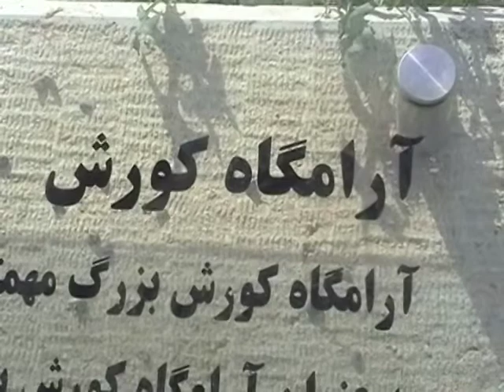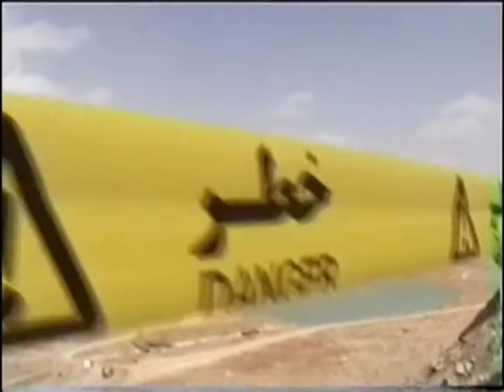AFSHIN ABDOLLAHI . SAVE PASARGAD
آهنگ پاسارگاد اثری از افشین عبدالهی که در زمان ساخت سد سیوند تهیه شده است
پاسارگاد